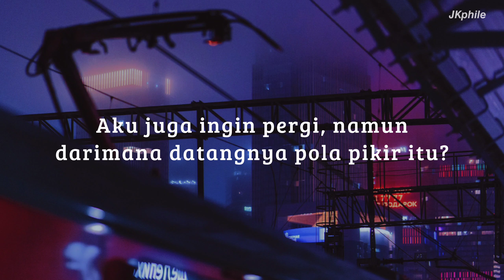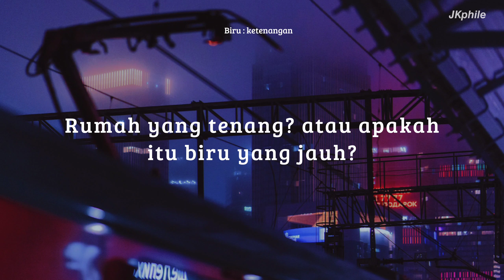JHOPE - Safe Zone (Terjemahan Indonesia)